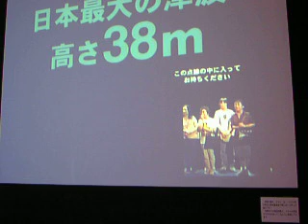Tsunami Simulation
National Museum of Nature and Science,Tokyo, Japan
Earthquake exhibition